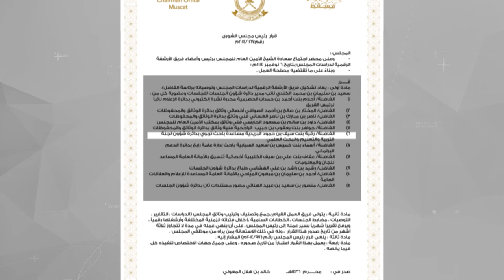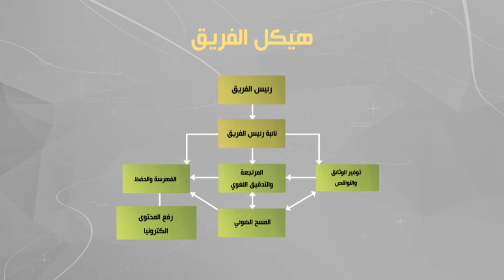Oman Council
Combination of 2D art and infography style. The start of the video is with an animated logo.
The characters and sub drawings had to be fit enough for the Omani culture.